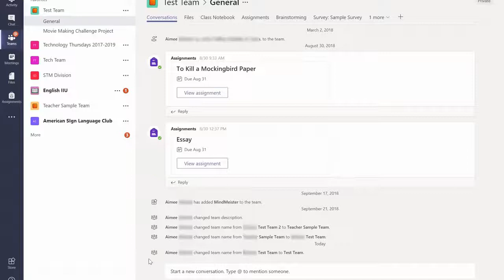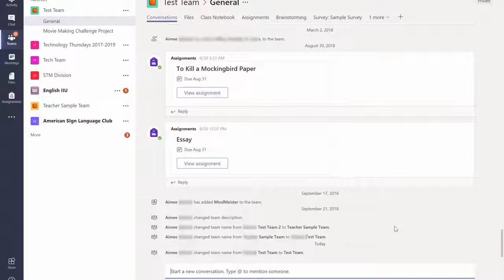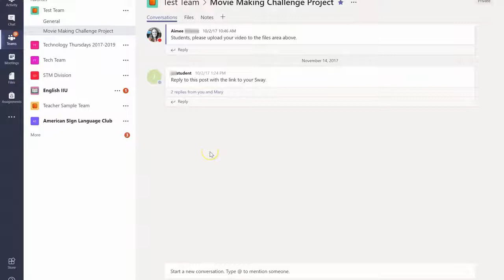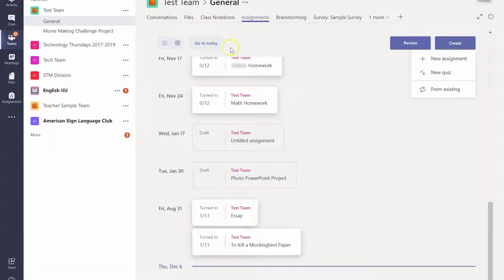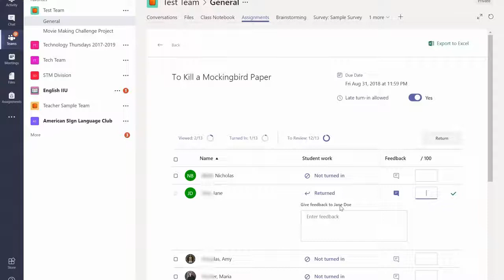10 Ways to Use Microsoft Teams in Your Classroom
In this "double the fun, double the knowledge" installment of the traditional Two Minute Teacher Tech video, you'll be guided through 10 ways to use Microsoft Teams in your classroom today!